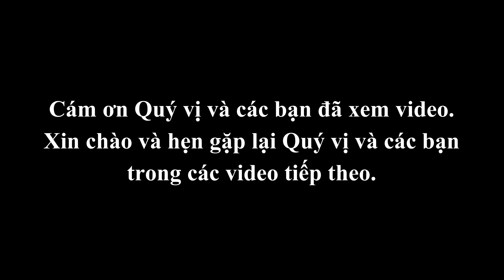Mở rộng đường Âu Cơ| Cập nhật tình hình thi công Đê trong trên toàn tuyến| Hà Nội | GAURO